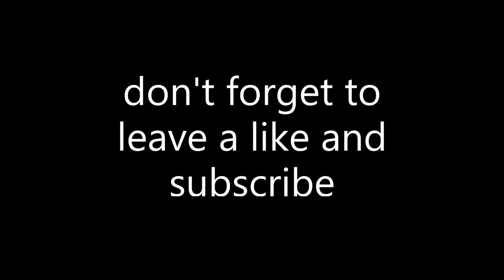Sweet Home Alabama | Barmah National Park in Australia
playing Sweet Home Alabama in the Barmah National Park in Australia